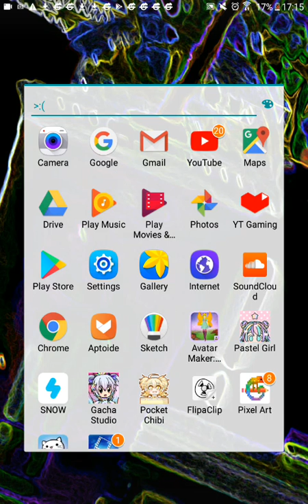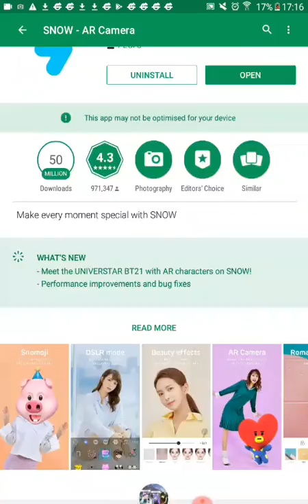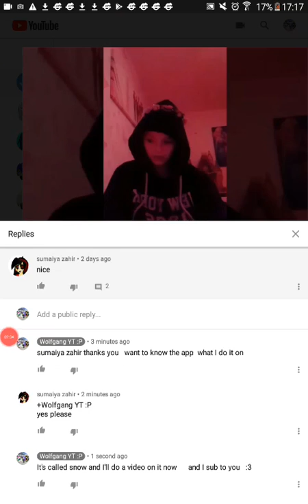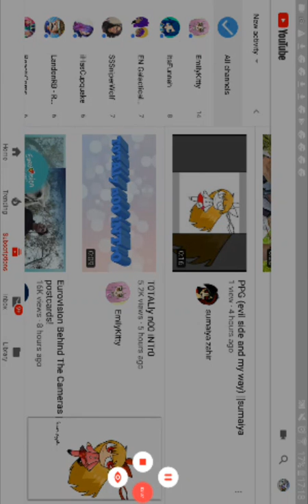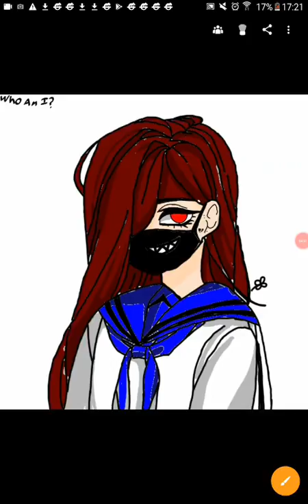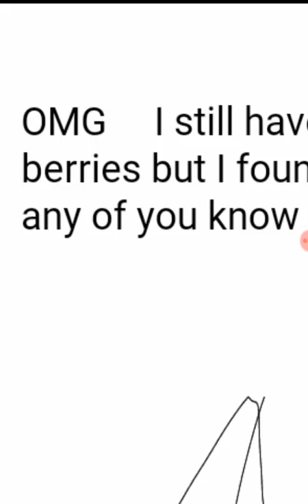For my subber thanks yeah so now you can get the app💜💙